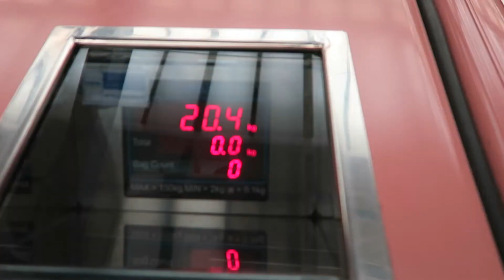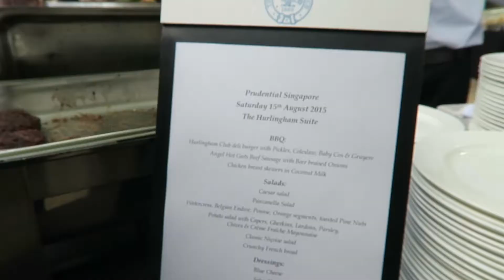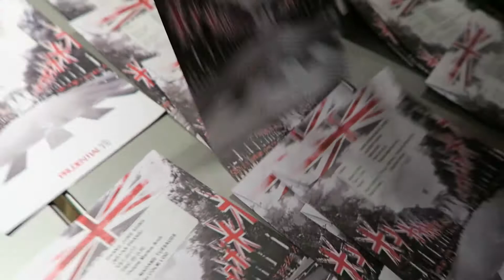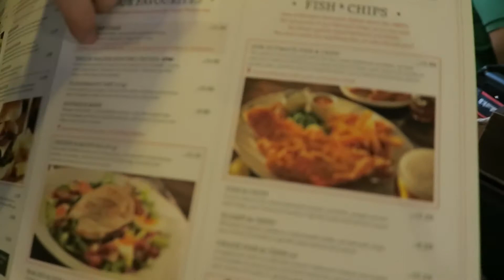STAR CLUB LONDON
The trip to Starclub begins with a painful 16 hours flight. Day 1 of the trip included a city tour and an english country garden party at the Hurlingham club.